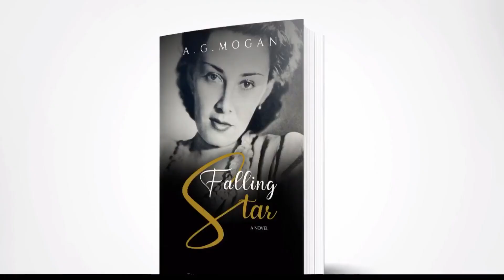The Curse of Lida Baarova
In 1936, at the height of her career the film star has it all—recognition, a man she loves, worshiping fans all over the continent. But when the all-powerful Propaganda Minister Joseph Goebbels lays eyes on her, everything changes. He pursues her relentlessly, and pressed both by fear and desire, she finally slips. It soon becomes clear this was the greatest mistake of her life.

The book ("Falling Star: The Curse of Lida Baarova") about her life